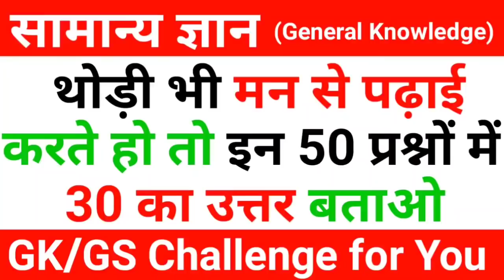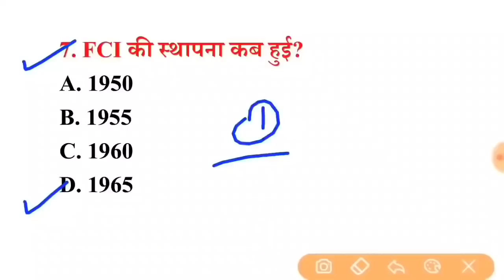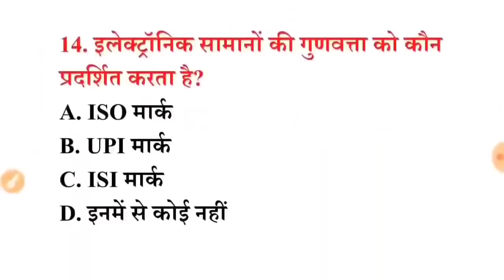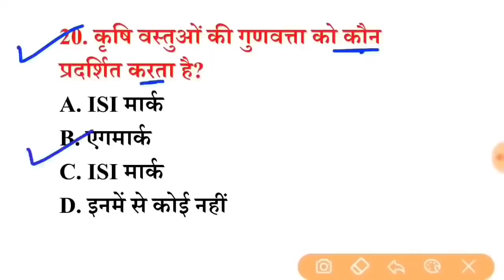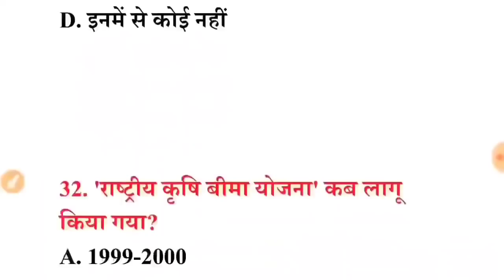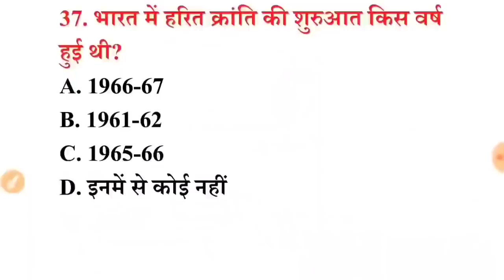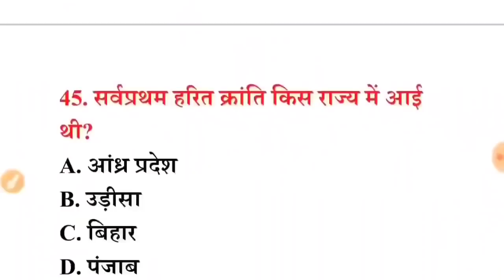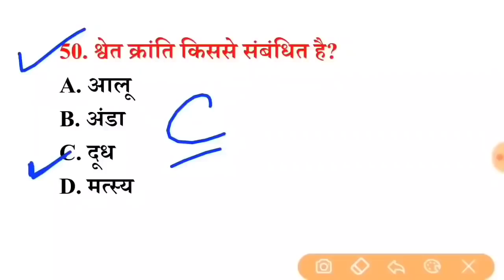पिछ्ले 15 वर्षो से परीक्षाओं मे सबसे ज्यादा बार REPEAT 50 GK Question रट लें इन्हें